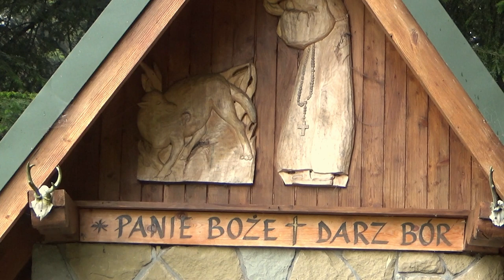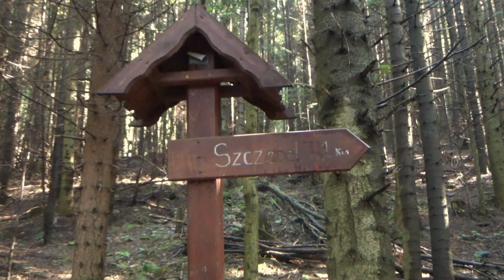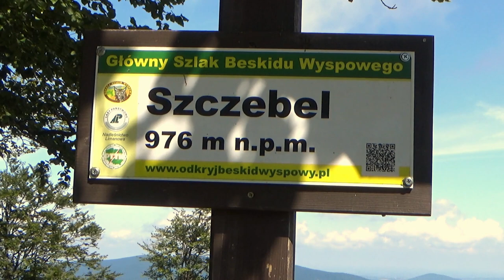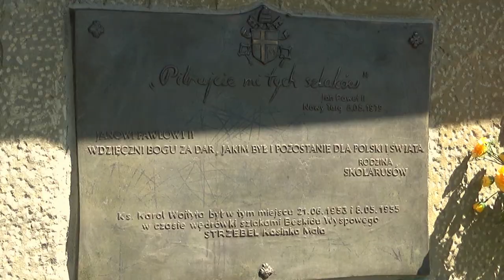Beskid Wyspowy. W drodze na Szczebel #39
Mała kopka, krótki szlak, ale bardzo ostre podejście. Miejscami wspinałem się na czterech łapach 🙂